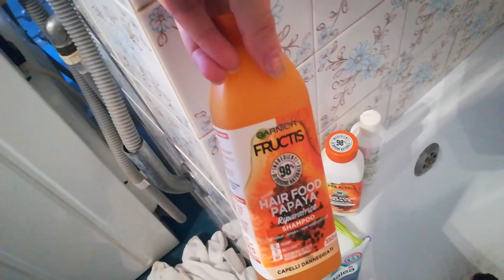HOME TOUR APPARTAMENTO VACANZE!!!! 🏖️🌊🌞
☘️ABOUT ME:

🌹Età: 21 anni
🌹Dove vivo: Torino
🌹Università :  Giurisprudenza
🌹Hobby: amo la danza e la musica
🌹Animali domestici: Dado e Simba 🐶🐕

LOVE U 🌺🌷